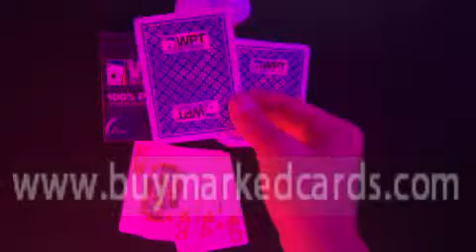WPT blue--Marked cards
, una magica e un grande sito di poker vincente ! Produciamo carte professionalmente segnate , lenti a contatto a raggi infrarossi , occhiali da sole luminoso , sistema di scansione poker , inchiostro invisibile e così via . Una volta che hai le carte segnate o dispositivi di poker , non è necessario preoccuparsi di poker inganno più durante la riproduzione di giochi di poker . Ora non esitate più , solo per comprare le carte segnate o andare al luogo che la vendita carte segnato per ottenere prodotti di poker . Tutto il vostro desiderio di poker vincente può essere vero !
SKYPE : luminouscards